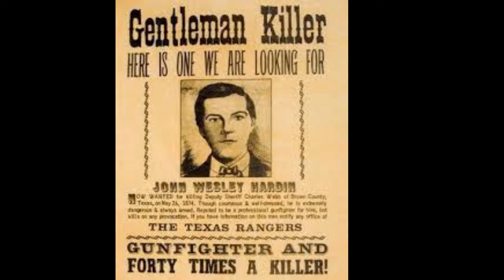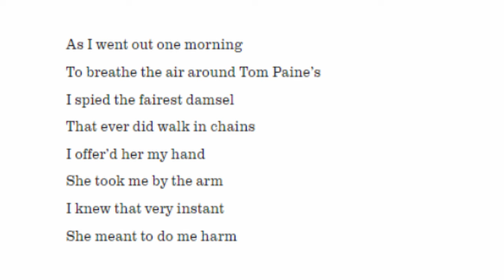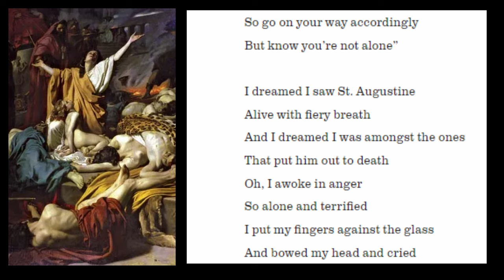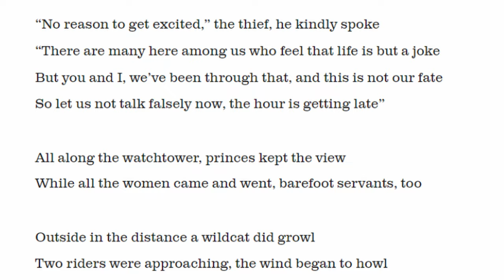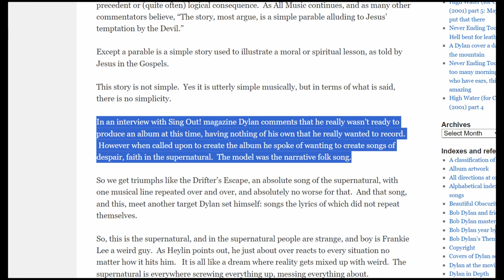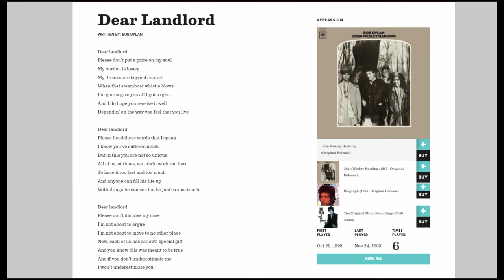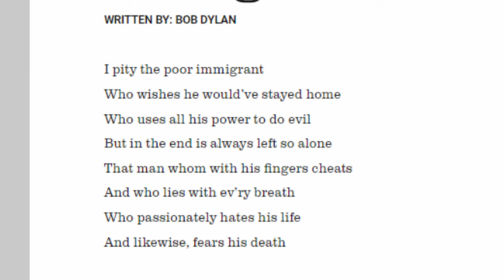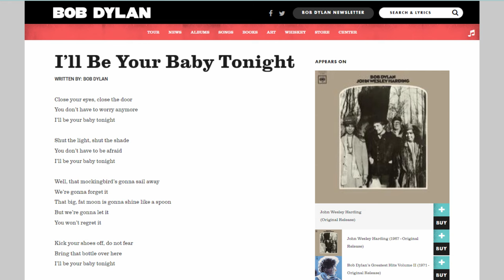The meaning behind "John Wesley Harding" | Bob Dylan Analysis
TIMECODES
John Wesley Harding: (0:00)
Accident Into Exile: (0:16)
Romanticising An Outlaw: (2:37)
Abstract Revolution: (6:00)
Dreams of A Saint: (8:38)
Prophecy of Doom?: (11:50)
A Strange Parable: (15:16)
Miscarriage of Justice: (18:37)
Sympathising with the Poor: (20:40)
Displaced Love: (25:21)
In Conclusion: (26:28)